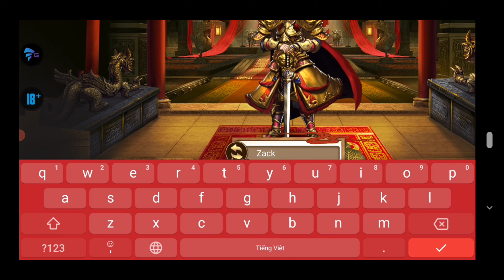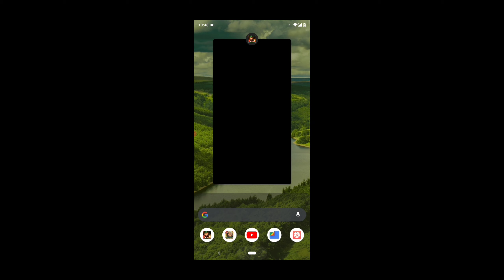Loạn Thế Tam Quốc: Trải nghiệm game và VIP Giftcode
Trải nghiệm game Loạn Thế Tam Quốc và nhập VIP Giftcode nhận quà trải nghiệm game. Đây là game thẻ tướng, chiến thuật, đánh tự do vừa ra mắt bản Alpha Test (bản chơi thử) vào hôm nay (10h 28/01/2021). Ở bản này các bạn sẽ được trải nghiệm thử game trước khi ra mắt chính thức. Tất cả nhân vật ở bản này sau đó sẽ bị xóa bỏ hoàn toàn.

Game Loạn Thế Tam Quốc tuy là ở bản thử nghiệm nhưng người chơi sẽ được trải nghiệm hết các tính năng và hoạt động của game. Đồng thời, có những phần thưởng vô cùng phong phú và giá trị. Đối với những ai là dân cày chay sẽ rất thích đó nha. Những phần thưởng này có thể ở bản chính thức bạn có thể sẽ không sở hữu nổi vì giá trị khá cao kkkk.

Đặc biệt là Giftcode Loạn Thế Tam Quốc siêu vip. Nhận ngay 10000KNB khi nhập X2222WGBN nha. Đẻ nhập code các bạn hãy vào game. Click vào avatar trên góc trái màn hình game. Chọn tab cuối cùng, bạn sẽ thấy ô mã thưởng. Tại đây các bạn nhập mã trên vào để nhận quà nha. Với con số 10000KNB bạn có thể chiêu mộ tướng thả ga cho giai đoạn đầu game nha. Cái này khá quan trọng luôn.

Đồng thời, ở bản thử nghiệm Loạn Thế Tam Quốc có hoạt động nạp hoàn trả 150% khi ra chính thức. Ví dụ bạn nạp vào 10000 KNB thì sắp tới ra bản chính thức bạn sẽ nhận được 15000 KNB đó nha. Cái này đối với những ai có điều kiện thì không thể bỏ qua. Vì nó rất có lợi cho bản chính thức sắp tới.